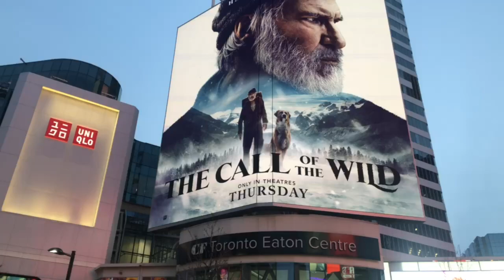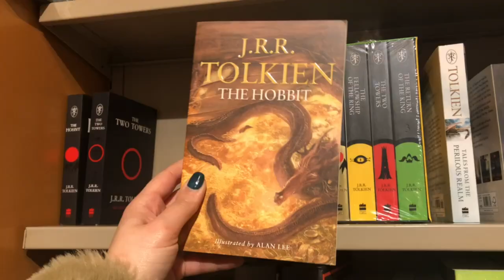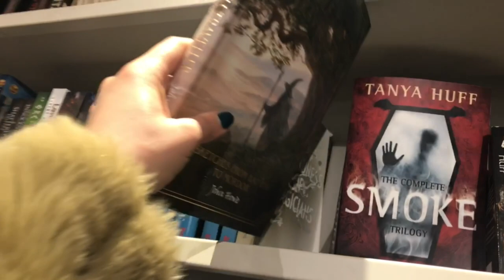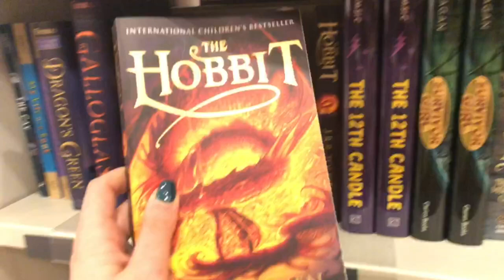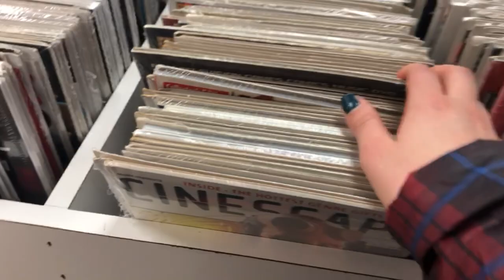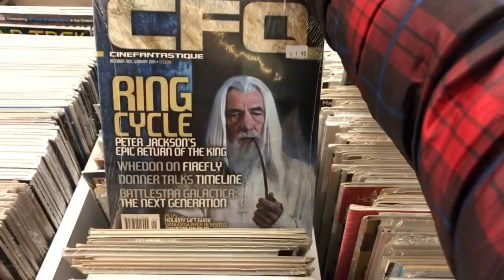Tolkien em Toronto | TT 430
Em sua visita ao Canadá, a nossa Inês aproveitou para nos mostrar aquilo que podemos encontrar relacionado com J.R.R. Tolkien por Toronto. Ela nos mostra quais as edições das obras do professor, incluíndo O Hobbit e O Senhor dos Anéis, que podemos encontrar por lá e ainda nos leva a uma livraria muito especial que tem uma bela homenagem à Terra-média. E é claro, os Funko Pops não poderiam faltar.

TAGS E HASHTAGS:

Toronto, Canadá, Tolkien J.R.R. Tolkien, Tolkien Talk